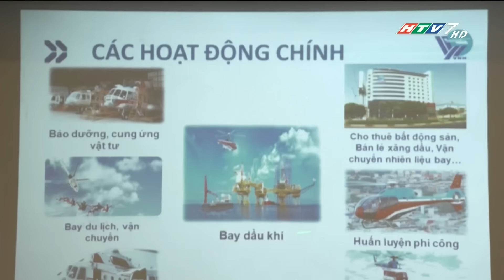Du lich bằng trực thăng ở việt nam